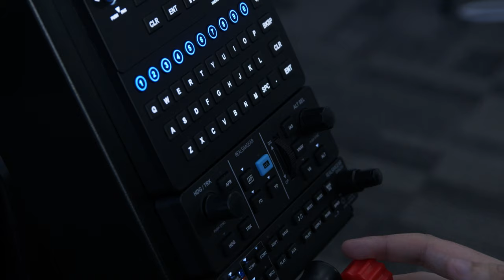Cirrus Desktop Console Flight Simulator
The RealSimGear Cirrus Desktop Console is the ultimate home simulator.  It provides a complete, self-contained home training set up with all key functions represented by actual switches and other hardware. The console is designed to work with standard, joystick-style controllers which are more representative of the Cirrus side stick yoke.  The Logitech throttle quadrant can be fitted to the console to position the throttle in the correct location for a Cirrus aircraft.

Included -
- G1000 PFD and MFD Displays
- NEW - Cirrus Switch Panel
- NEW - Cirrus Multi Panel (Mags, boost pump, fuel tank select, flaps)
- NEW - Console enclosure with internal USB hub and display adapter
- Choice of GCU Stack Perspective (with GCU47X, GFC700 autopilot, and GMA350 audio panel) or Perspective+ (with GCU479. GFC500 autopilot, and GMA350 audio panel)
- All cables and power supply
- Does not include side stick, throttle unit, or monitor.